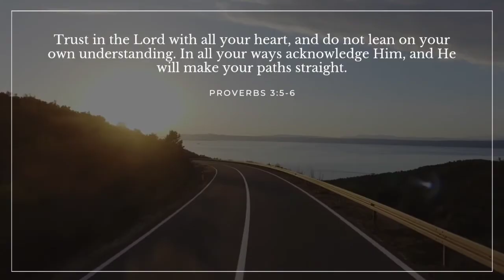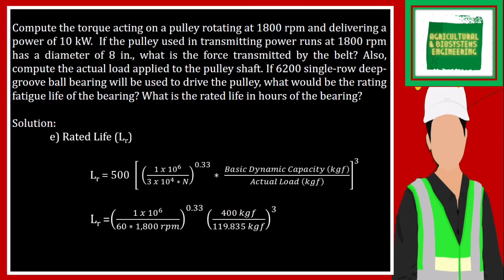Compute the torque acting on a pulley rotating at 1800 rpm and delivering a power of 10 kW. If the p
Compute the torque acting on a pulley rotating at 1800 rpm and delivering a power of 10 kW. If the pulley used in transmitting power runs at 1800 rpm has a diameter of 8 in., what is the force transmitted by the belt? Also, compute the actual load applied to the pulley shaft. If 6200 single-row deep-groove ball bearing will be used to drive the pulley, what would be the rating fatigue life of the bearing? What is the rated life in hours of the bearing?